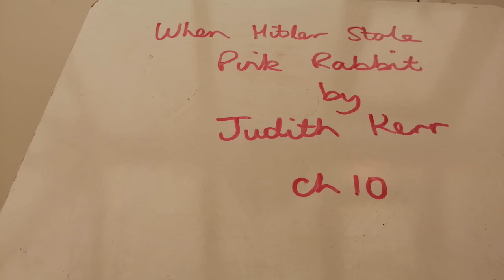When Hitler Stole Pink Rabbit ch 10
Reading of chapter 10 of the book by Judith Kerr